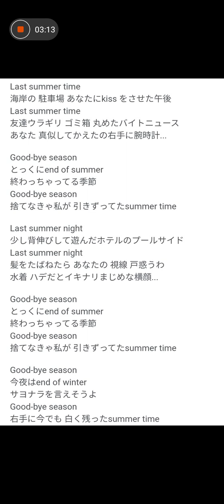44才アカペラちゅーりっぷラジオ👸🌷グッバイシーズン 森高千里